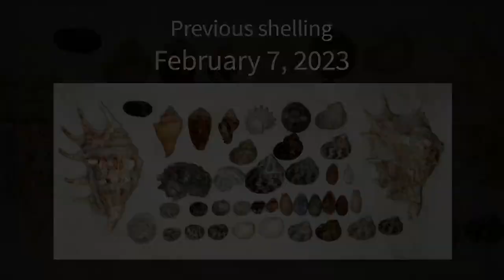Shelling Episode 14 | My First Conus consors | Lettered Venus & Land Snails • Finding Seashells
Identified empty shells that i managed to collect in Batam island, Indonesia (January - March 2023):

Angariidae
Common Delphinula Snail / Angaria delphinus

Arcidae
Turkey Wing / Arca zebra
Burnt-Almond Ark / Barbatia
Blood Cockle / Anadara granosa
Cut-ribbed ark / Anadara secticostata

Cardiidae
Crocus Clam / Tridacna crocea
Bear Paw Clam / Hippopus hippopus
Pacific Strawberry Cockle / Fragum unedo
White​ Strawberry Cockle / Fragum fragum
Rectangular False Cockle / Cardita variegata

Cerithiidae
Traill's Creeper / Cerithium traillii
Rough Vertagus / Rhinoclavis aspera
Common Creeper / Rhinoclavis vertagus

Chamidae
Lazarus Jewel Box / Chama lazarus

Conidae
Singed Cone / Conus consors
Ermine Cone / Conus mustelinus
Marbled Cone / Conus marmoreus
Wood's Brown Cone / Conus brunneus

Costellariidae
Little Fox Mitre / Vexillum vulpecula

Crassatellidae
Cuming's Crassatella / Eucrassatella cumingii

Cypraeidae
Tiger Cowrie / Cypraea tigris
Ovum Cowrie / Erronea ovum
Arabian Cowrie / Mauritia arabica
Wandering Cowrie / Erronea errones
Eglantine Cowrie / Mauritia eglantina
Gold Ring Cowrie / Monetaria annulus
Little Donkey Cowrie / Palmadusta asellus
Four-spotted Cowrie / Eclogavena quadrimaculata

Cyrenidae
Common Geloina / Geloina expansa

Ellobiidae
Judas' Ear Cassidula / Ellobium aurisjudae

Haninoeidae
White Nut Sheath Shell / Atys naucum

Mactridae
Oblong Otter Shell / Lutraria oblonga
Big Brown Mactra Clam / Mactra grandis

Melongenidae
Nutmeg Melongena / Volema myristica
Spiral Melongena / Volegalea cochlidium

Mitridae
Finger Mitre / Pterygia dactylus
Orange Mitre / Strigatella aurantia
Waved Mitre Snail / Pterygia undulosa

Muricidae
Rugose Drupe / Drupella Rugosa
Rare-spined Murex / Murex trapa
Ramose Murex / Chicoreus ramosus
Adusta Murex / Chicoreus brunneus
Shouldered Castor Bean / Drupella margariticola

Mytilidae
Box Mussel / Septifer bilocularis
Horse Mussel / Modiolus modiolus

Nassariidae
Ribbed Dog Whelk / Nassarius pullus
Nassa Mud Shell / Nassarius livescens

Neritidae
Scaled Nerite Snail / Nerita histrio
Waved Nerite Snail / Nerita undata
Lined Nerite Snail / Nerita articulata
Flavum Heart Cockle / Vasticardium flavum

Ostreidae
Cockscomb Oyster / Lopha cristagalli

Pectinidae
Flat-ribbed Scallop / Detacopecten radula

Potamididae
Telescope Snail / Telescopium telescopium
Sulcate Swamp Cerith / Telebralia sulcata

Psammobiidae
Pacific Asaphis Clam / Asaphis violascens

Pyramidellidae
Cat's Ear Pyramid Snail / Otopleura auriscati

Seraphsidae
Terebellum Conch / Terebellum terebellum

Spondylidae
Giant Variable Thorny Oyster / Spondylus varius

Strombidae
Spider Conch / Lambis lambis
Little Bear Conch / Canarium urceus
Dog Conch / Laevistrombus turturella
Diana Conch / Euprotomus aurisdianae
Strawberry Conch / Conomurex luhuanus

Tegulidae
Commercial Top Shell / Rochia nilotica

Tellinidae
Virgate Tellin / Tellinella virgata

Trochidae
Lipped Periwinkle / Monodonta labio
Radiate Top Shell / Trochus radiatus
Maculated Top Shell / Trochus maculatus
Paradox Top Snail / Chrysostoma paradoxum

Turbinidae
Brown Dwarf Turban / Turbo bruneus
Ribbed Turban Snail / Turbo intercostalis
Sunburst Star Turban / Astraea heliotropium

Veneridae
Lettered Venus / Tapes literatus
Yellow Pitar Venus / Pitar citrinus
Comb Venus Clam / Gafrarium pectinatum
Pacific Littleneck Clam / Leukoma staminea
Forked Venus Clam / Gafrarium divaricatum

Collecting Seashell / Shells on the Beach
海辺で貝殻拾い / 砂浜で貝殻拾い / インドネシアの海で貝殻拾い
Mencari / Berburu Cangkang Kerang / Keong di Pantai
해변에서 조개 잡기
Conchas na Praia / Conchas de La Playa
เก็บเปลือกหอยที่ชายหาด
在海边捡贝壳
СОБИРАЕМ РАКУШКИ